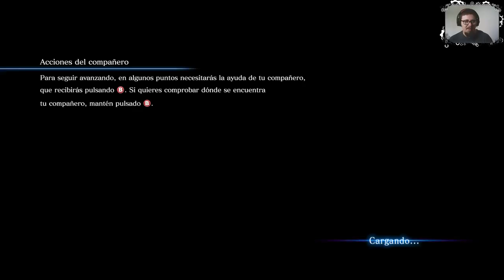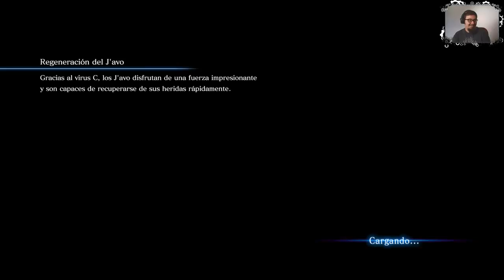[2.0](Coop)Resident Evil 6 #14 ¡Campaña de Chris Parte 3-5!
hey que pasa gente en esta parte aun estaba pino en mi casa,espero que os guste :D